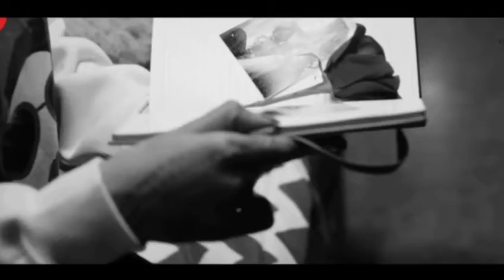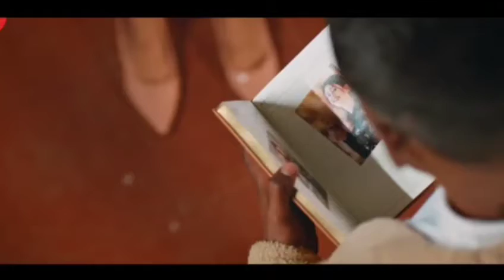Happy New Year | Kaka | Ft. Abhi Kharia | Official video | Latest Punjabi song 2020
Please support kaka's Song 🔥🔥🔥